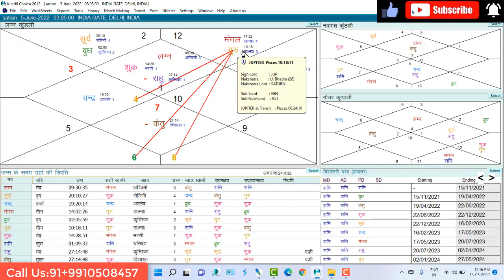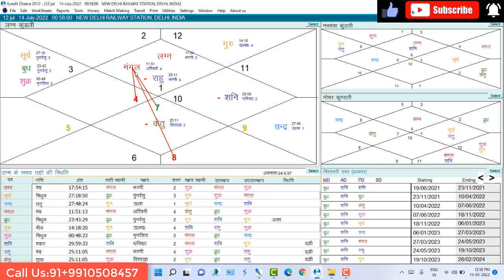Russia can destroy American warship 14 June 2022 End of War in Ukraine Horoscope Putin(Gemini Arch)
Russia can destroy American warship from 14 to 30 June 2022 The end date of the war between Russia and Ukraine Hope you like the Video.

Russia can destroy American warship
russia attack american war
russian ship sunk by ukraine
russian ship hit
moskva ship destroyed
moskva ship sunk
moskva ship sinking
russian ship attacked
moskva ship cost
neptune missile
ukraine news live hindi
ukraine news live updates
ukraine news live hindi today
ukraine news live bbc
ukraine news live updates bbc
ukraine news live news
ukraine news live today
ukraine news live bbc hindi
ukraine news live yuddh
ukraine news live ndtv
when did the war in ukraine start 2022
when will the war end in ukraine 2022
ukraine declares war on russia 2022
why did russia declare war in ukraine 2022
what does russia want from ukraine 2022
ukraine and russia war 2022 update

रूस 14 से 30 मई 2022 तक अमेरिकी युद्धपोत को नष्ट कर सकता है कुण्डली? (Gemini Architectural)